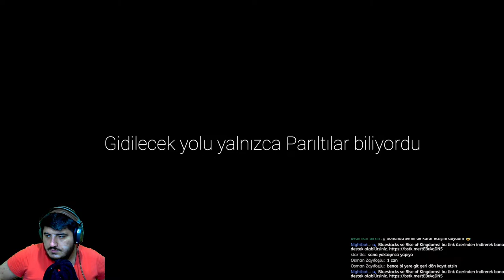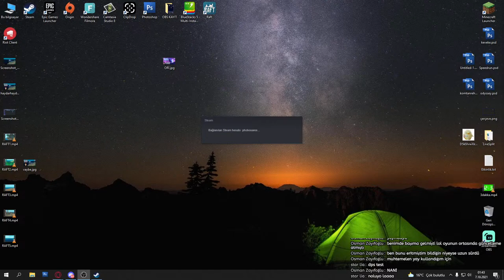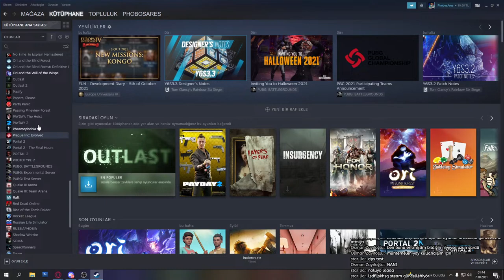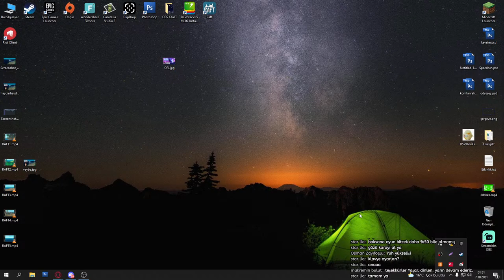YARIM KALMASIN DEDİKLERİMİZ - Ori and the Will of the Wisps #9